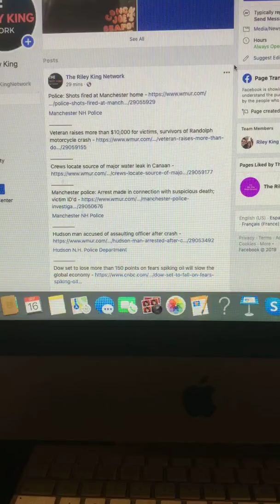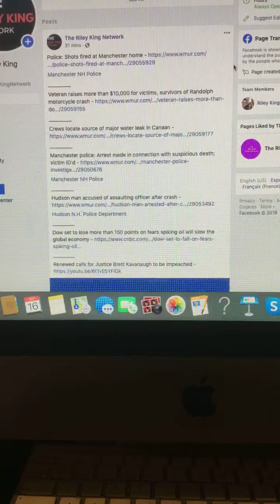Morning News Update